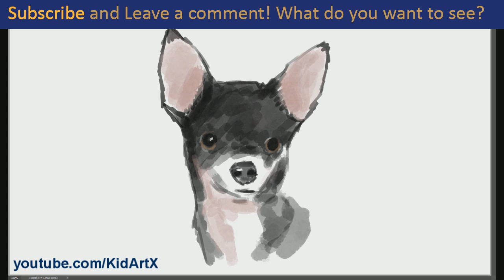(fast-version) How to Draw Realistic Dog | Step by Step Tutorial For Kids